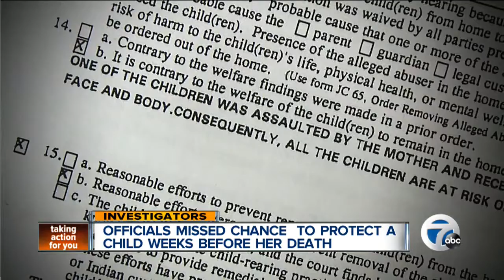Officials missed chance to protect child weeks before her death